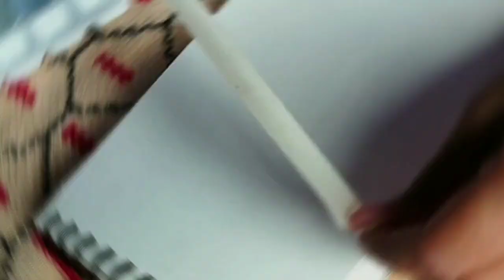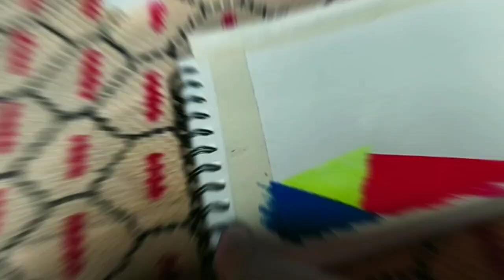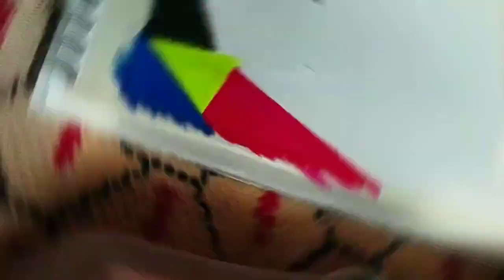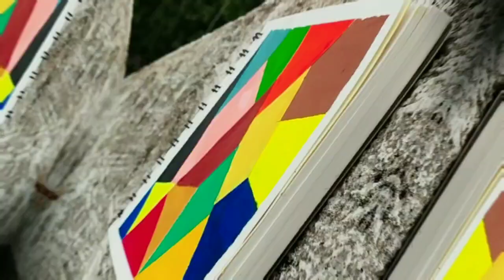make a habit to try new things 🤗🌈forbeginner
I hope you guys u like it 🙏

ingredients...for water paint🤗

water color-Camel Student Water Colour Tubes - 14 Shades

brush-FABER-CASTELL 7 Tri- Grip Brushes (Round)

paint palettes-ART PAVILION Plastic 23 Paint Wells Palettes

masking tape-variety MASKING TAPE ONLY TAPE MASKING TAPE (Manual)

Sketch book-variety A/5 OXFORD SKETCH BOOK 125GSM Sketch Pad